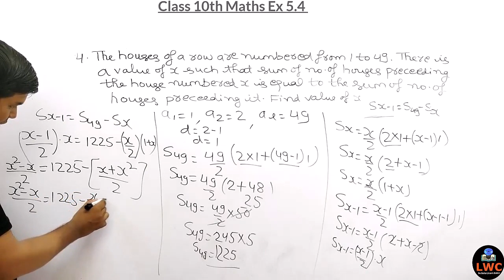Class 10th Maths Ex 5.4